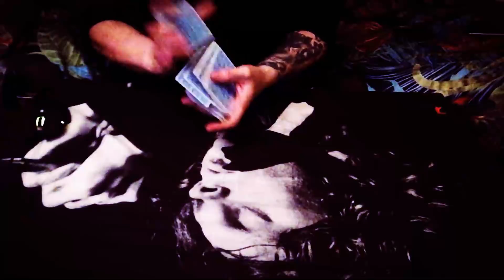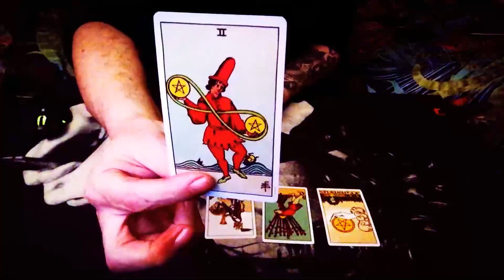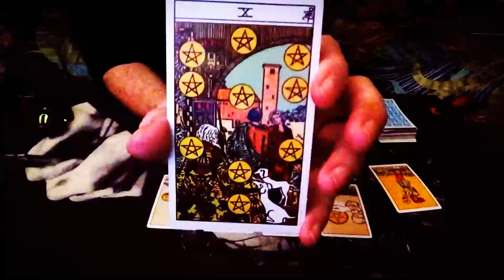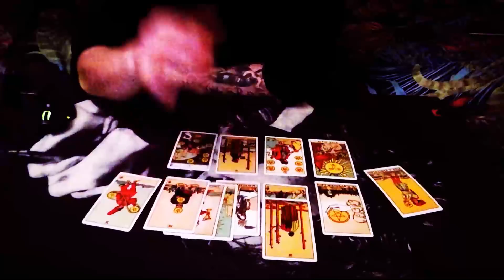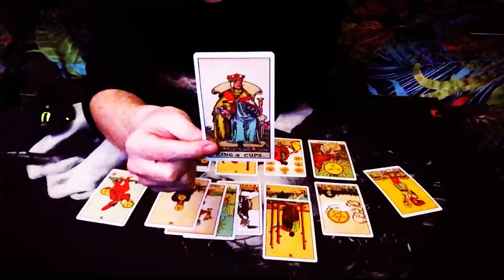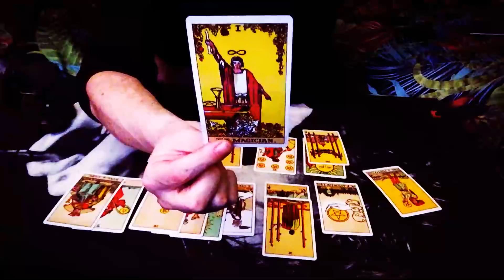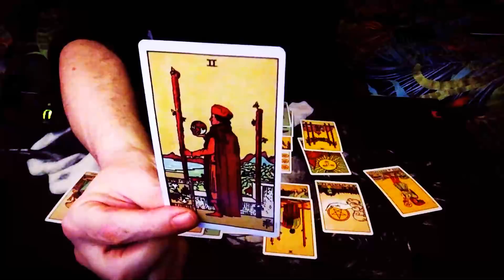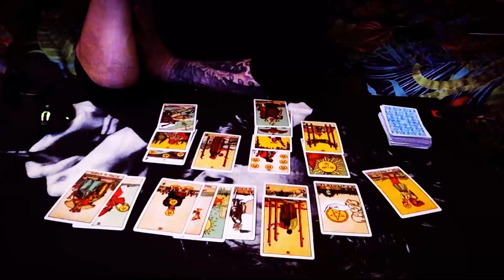CANCER DEC 22/31/ TWIN HOT LOVE & MY TWO PENNY PRINCE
T.Rex - Hot love

Pisces Sun
Scorpio Rising..NORTH NODE IN SCORPIO, SOUTH NODE IN TAURUS
Gemini Moon 8th house (King Of Swords)
Aquarius in Venus/IC
Cancer 9th house
Neptune/ Sagittarius
Jupiter/ Aires /Chiron
Capricorn in the 3rd house
Pisces in the 5th House
Midheaven... Leo/ MC
Libra 12th house (Pluto)

VEDIC ASTROLOGY CHART
ASCENDANT /RAHU / LIBRA
DECENDANT /KETU / ARIES
SUN SIGN IN AQUARIUS
MOON IN TAURUS
MARS /GEMINI
MERCURY /AQUARIUS
JUPITER /ARIES
SATURN /CANCER